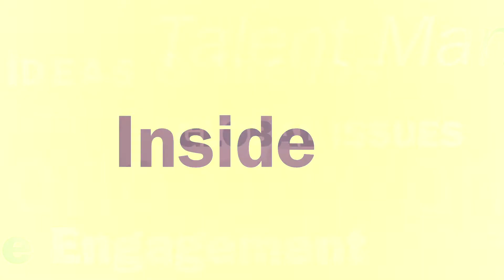Inside HR - Renee Haynes - Defense Security Cooperation Agency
Renee Haynes of Defense Security Cooperation Agency talks about the latest trends in HR, live from the Society for Human Resource Management's conference in Atlanta.